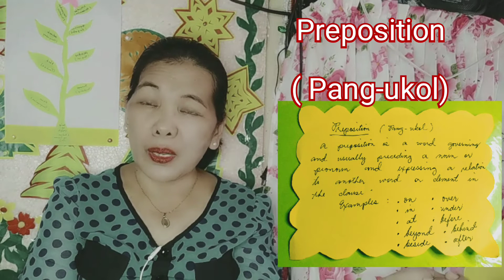PARTS OF SPEECH (BAHAGI NG PANANALITA) PART 2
WATCH THIS TILL THE END... IT'S WORTH YOUR PRECIOUS TIME... I SWEAR 😍